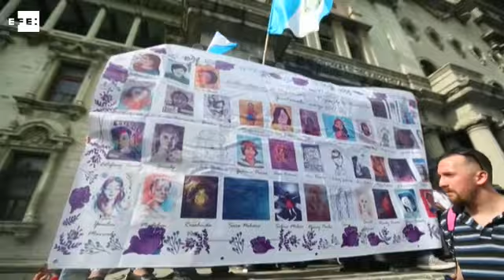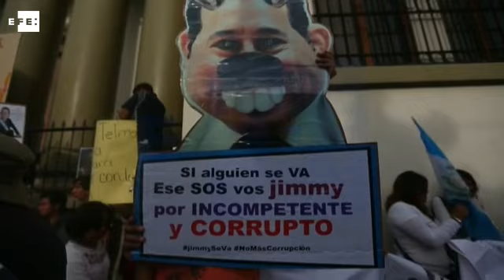Guatemaltecos exigen renuncia del presidente Morales y respaldan comisionado de Cicig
Guatemala, 26 ago (EFE)(Imágenes: Esteban Biba).- Centenares de guatemaltecos demandaron hoy la renuncia del presidente Jimmy Morales por supuestamente estar implicado en una financiación electoral ilícita y expresaron a una sola voz su respaldo al titular de la Comisión Internacional Contra la Impunidad en Guatemala (Cicig), el colombiano Iván Velásquez.